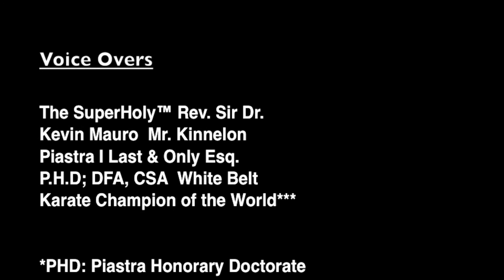MASTER-PIECE OF CRAP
To quote myself from 20 minutes ago: "A penguin is just a frosty chicken."

I love penguins and plan on doing a series of comics using characters and stories I've written and drawn since 2nd grade.

The dialogue exchange in this vid is something I've been meaning to bring to life for 5 years now, no joke! Here it is, I know I like it.